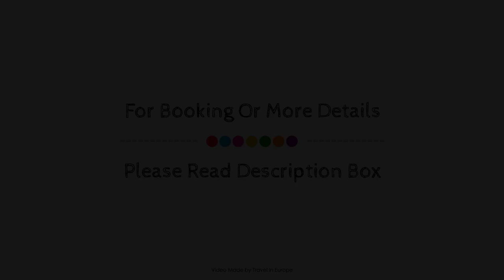Hotel Paris Louis Blanc, France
About Property:
The 3-star Hotel Paris Louis Blanc offers comfort and convenience whether you're on business or holiday in Paris. Offering a variety of facilities and services, the hotel provides all you need for a good night's sleep. Service-minded staff will welcome and guide you at the Hotel Paris Louis Blanc. Television LCD/plasma screen, mirror, internet access – wireless (complimentary), non smoking rooms, air conditioning can be found in selected guestrooms. The hotel offers various recreational opportunities. Hotel Paris Louis Blanc combines warm hospitality with a lovely ambiance to make your stay in Paris unforgettable.
Searching For
1. Hotel Paris Louis Blanc
2. Hotel Paris Louis Blanc Virtual Tour
3. Hotel Paris Louis Blanc Rooms
4. Hotel Paris Louis Blanc Amenities
5. Hotel Paris Louis Blanc Videos
6. Hotel Paris Louis Blanc Offers
7. Hotel Paris Louis Blanc Deals
Audio Credit:
Track Title: Subway Dreams
Artist: Dan Henig